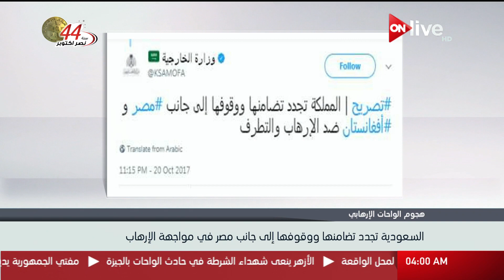موجز أخبار الرابعة صباحاً - السبت 21 أكتوبر 2017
الموقع الرسمي للقناة  ..